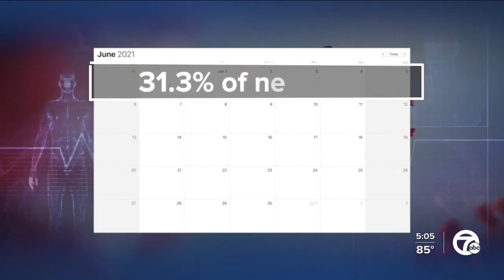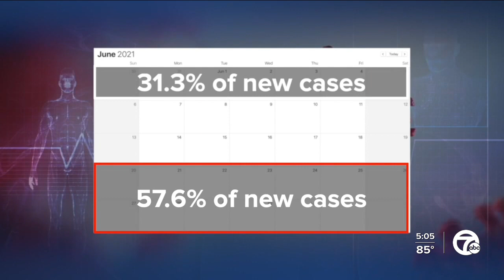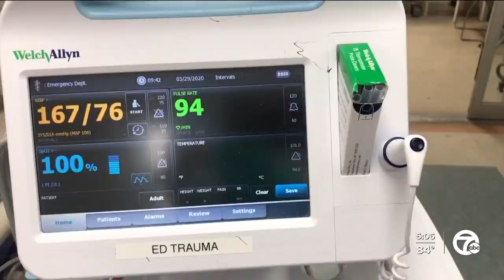Delta variant now accounts for about 58% of COVID-19 cases in US, CDC says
The Delta variant that was first identified in India now makes up roughly 58% of COVID-19 cases here in the United States. That’s according to the CDC.